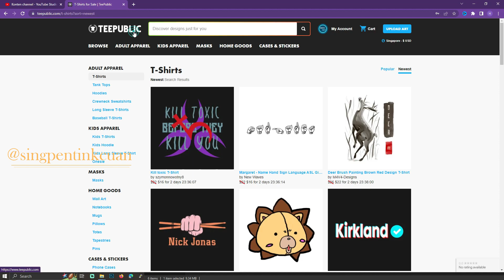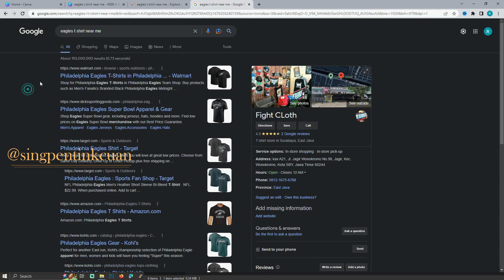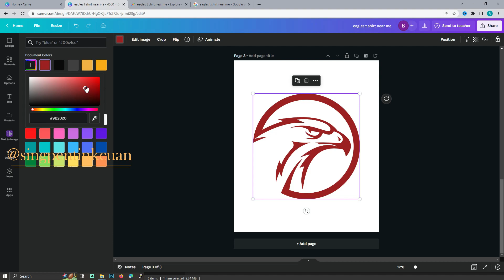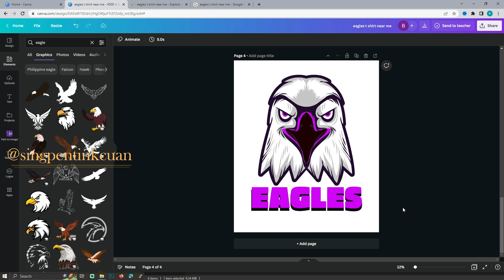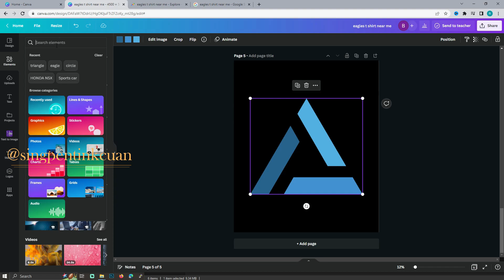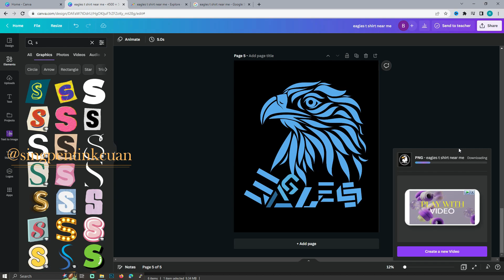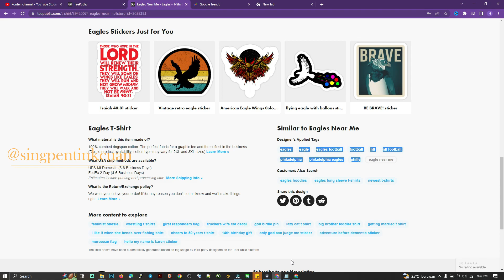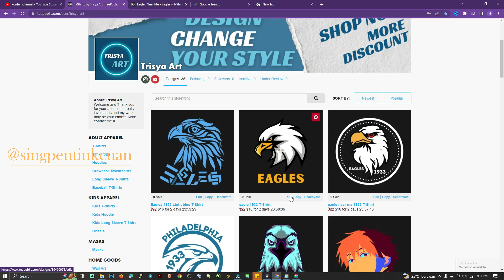Unlock Your Potential: Design Tees with Canva and Make Hundreds of Dollars on TeePublic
Get ready to take your design skills to the next level and start earning money with your creative ideas. In this video, you'll learn how to use Canva to create stunning designs for tees, and how to sell them on TeePublic for hundreds of dollars. Whether you're an artist, graphic designer, or just looking for a new source of income, this video is for you. Watch now to unlock your potential and start making money with Canva and TeePublic